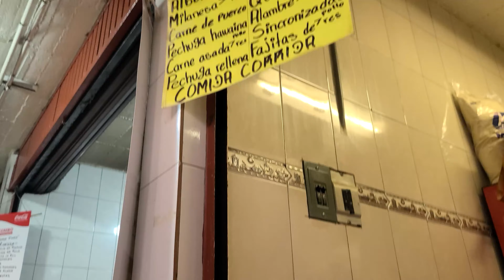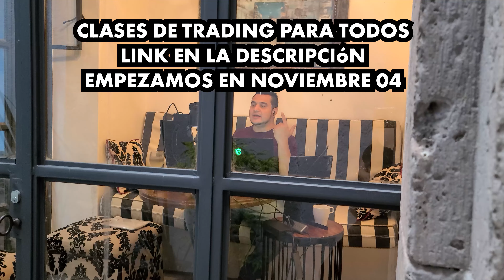Mi Parte Favorita de SAN MIGUEL ALLENDE!